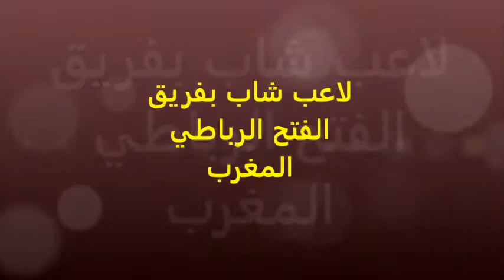BUT2018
هدف رائع للاعب زكرياء علبو ZAKARIA ALIBOU